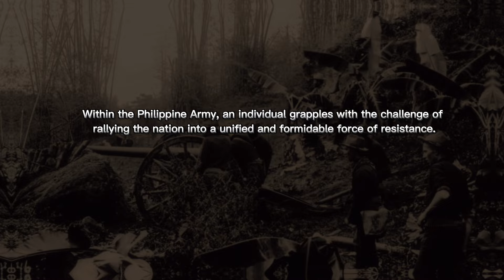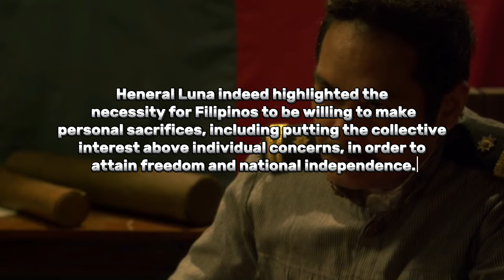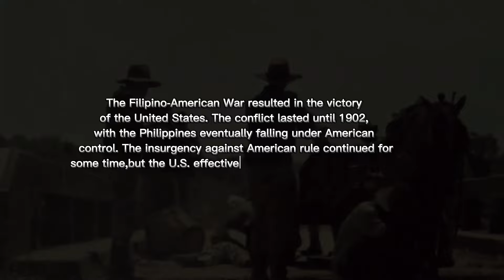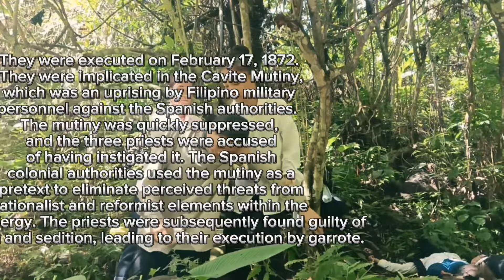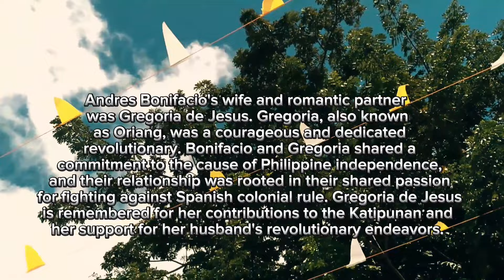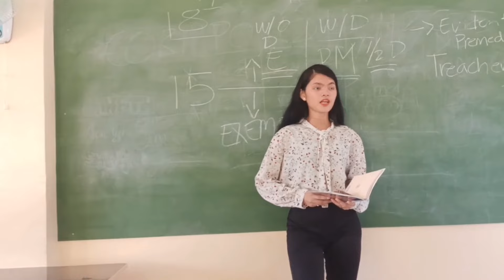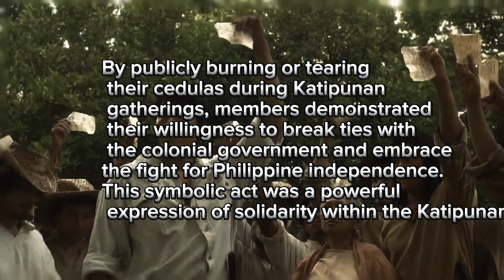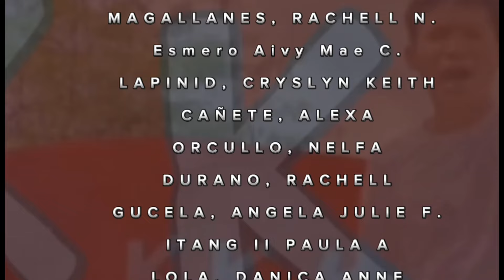Philippine Revolution and Filipino - American War |Philippine History |Reading in Philippine History